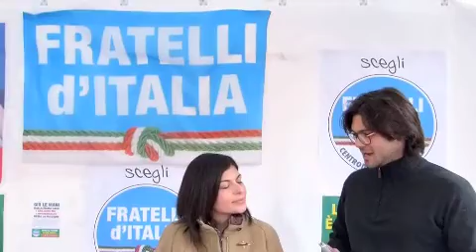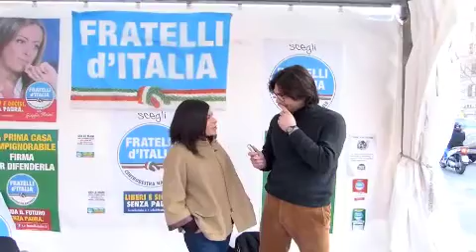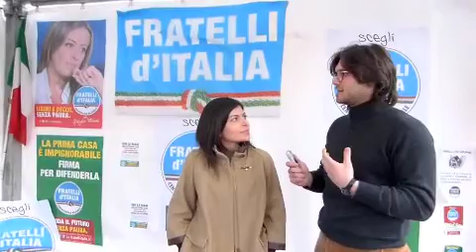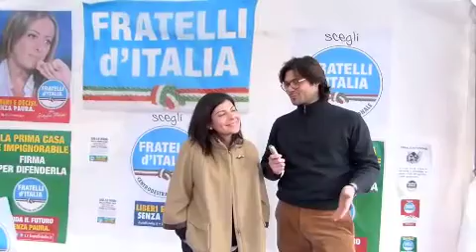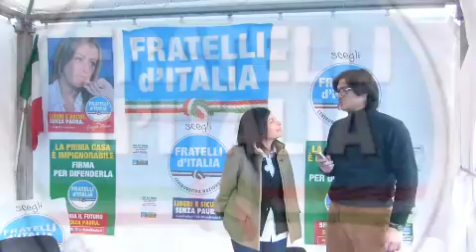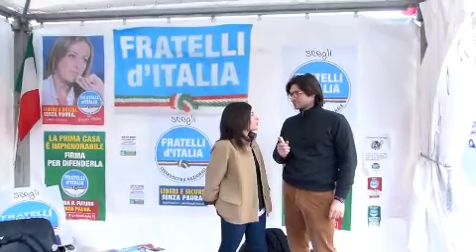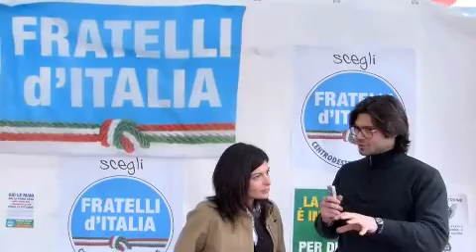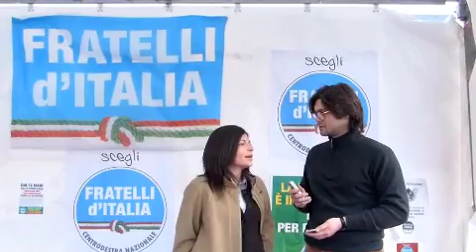Intervista a Chiara Colosimo, candidata alla regione Lazio con Fratelli d'Italia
Intervista a Chiara Colosimo, candidata alla regione Lazio con Fratelli d'Italia di Carlo Brenner per Realpolitik, in onda tutti i giovedì dalle 12 alle 13 su RadioLUISS.it

LUNEDI' 26 FEBBRAIO 2013 SPECIALE DIRETTA sELEZIONI2013 su RADIOLUISS PER SEGUIRE LE ELEZIONI POLITICHE ITALIANE